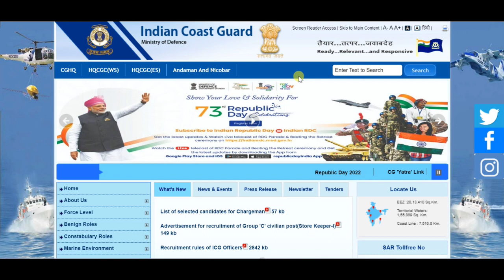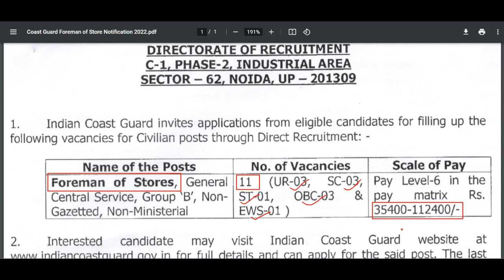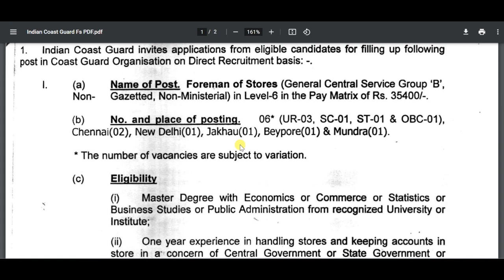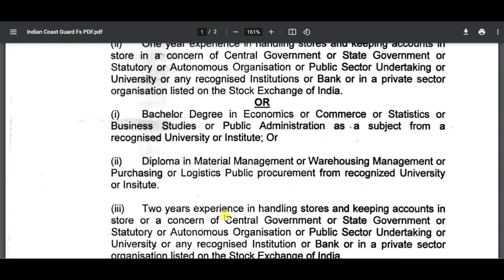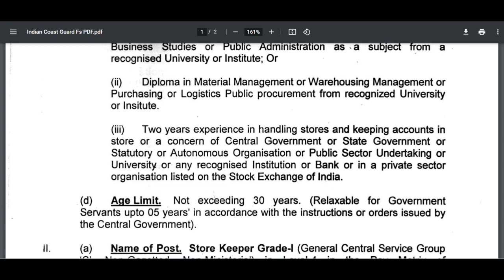Coast Guard Foreman of Store Bharti 2022 | Coast Guard Foreman Vacancy | All India Vacancy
👉Check Coast Guard Foreman of Store Notification details before apply offline form